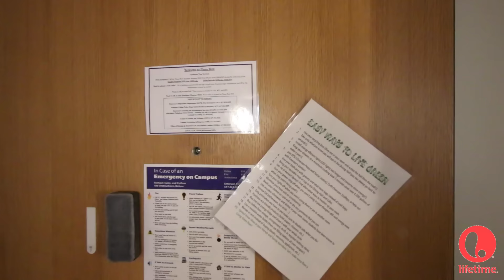Dorm Mom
This is my first film I made for the 48 hour film festival at my college Emerson. This film does contain some mildly suggestive themes and is intended as a joke. Hope you enjoy :)